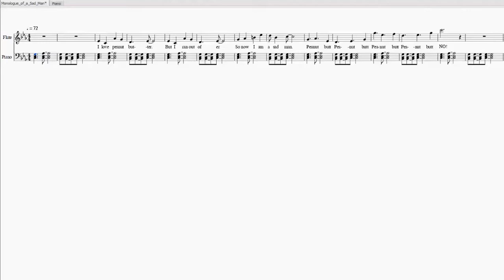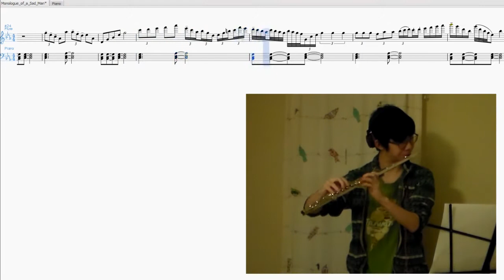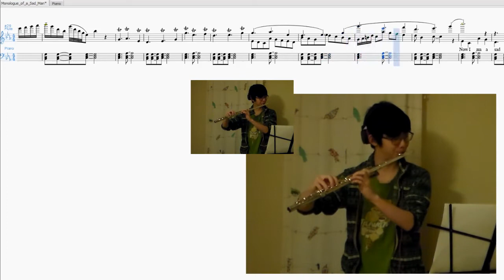Peanut Butt(er) -- Monologue of a Sad Man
A fun composing/recording project. BOI SPICY sent me a piano recording of the 4 repeating chords entitled "Monologue of a Sad Man." I tried to put it into MuseScore and added the flute part and some lyrics
"I love peanut butter
but I ran out of er
so now I am a sad man
peanut butt (x4)
NO!
Scary tiger lily of the valley silicone ice cream
fleefloofleefloo ya ya
I love my peanut butt
doo (x12)
YEAH!"

[flute solo]

"Now I am a sad man"